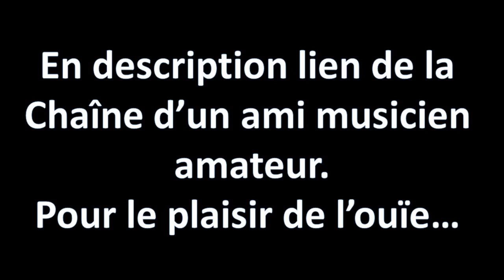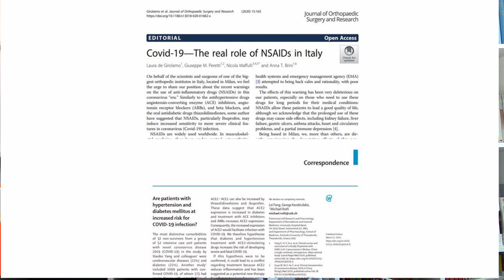La connerie du "Quick and dirty" en biologie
Le "quick and dirty" aussi nommée "bricolage" est une théorie remettant en cause la méthodologie de recherche en biologie. Je la démonte en régle.